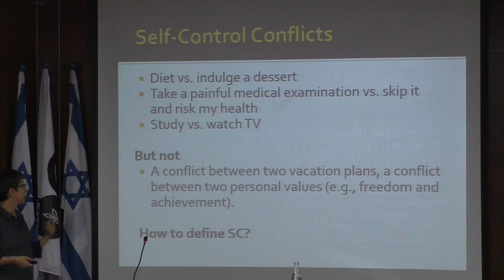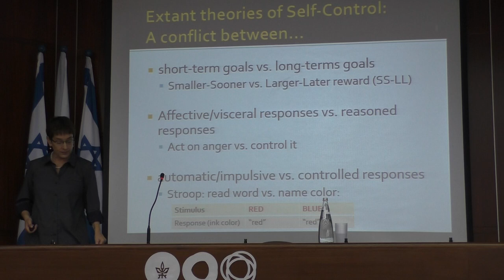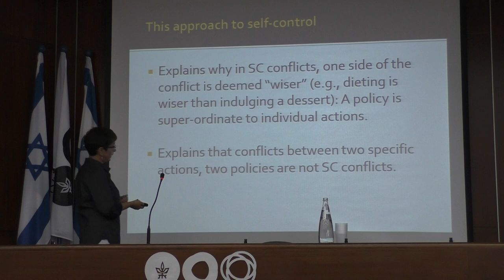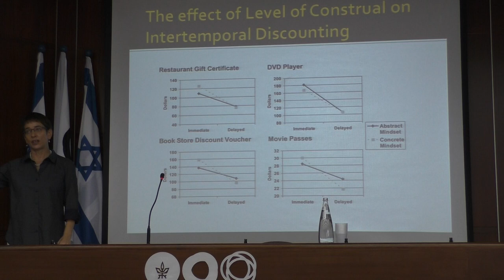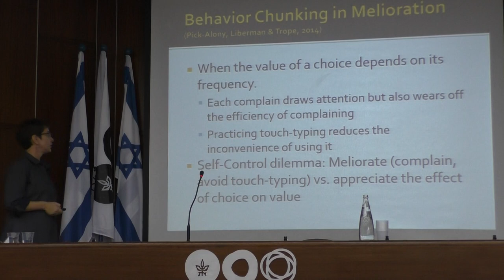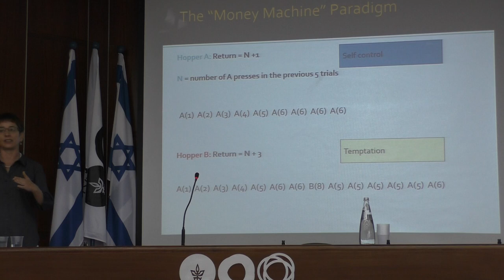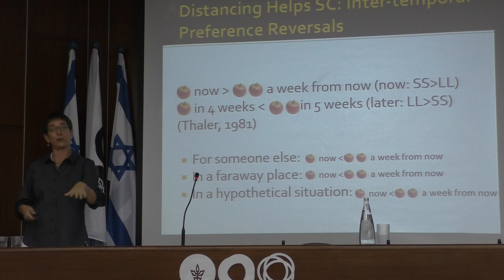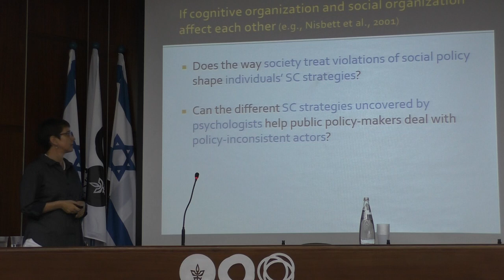Prof. NIRA LIBERMAN I The 36th annual conference of the European Association of Law and Economics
KEYNOTE SPEECH –  Prof. NIRA LIBERMAN, TEL-AVIV UNIVERSITY, DEPARTMENT OF PSYCHOLOGY
“Self-Control as a Conflict between Specific Action-Tendencies and General Policies”
The 36th annual conference of the European Association of Law and Economics
at the Buchmann Faculty of Law
The Cegla Center for Interdisciplinary Research of the Law
הכנס השנתי ה -36 של האיגוד האירופי למשפט וכלכלה
מרכז על ע"ש צגלה למחקר בין-תחומי של המשפט
הפקולטה למשפטים ע"ש בוכמן אוניברסיטת תל אביב